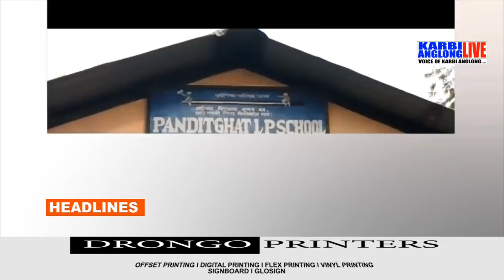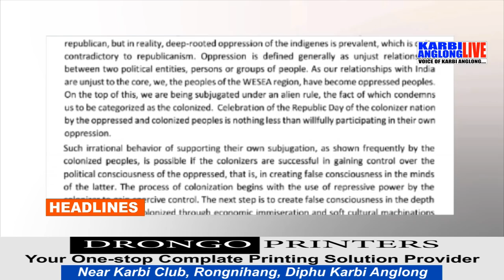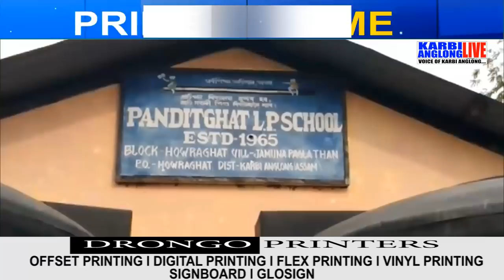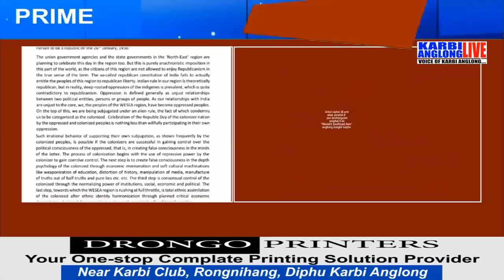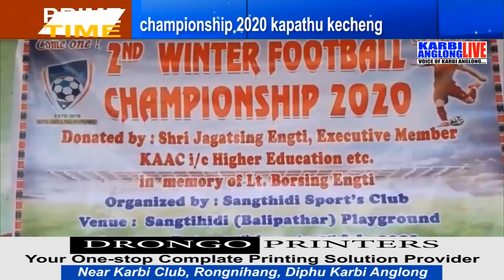Prime Time, 24 JAN 2020